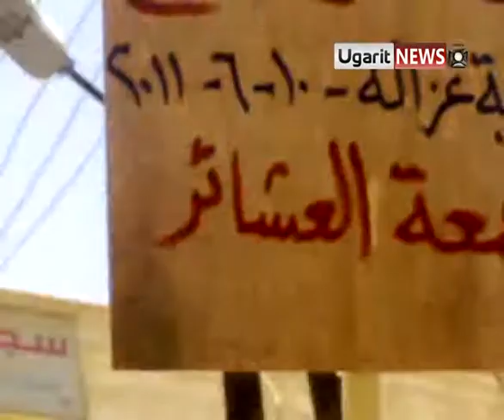10 6 Kharbet Ghazala Daraa أوغاريت خربة غزالة درعا جمعة العشائر ج2